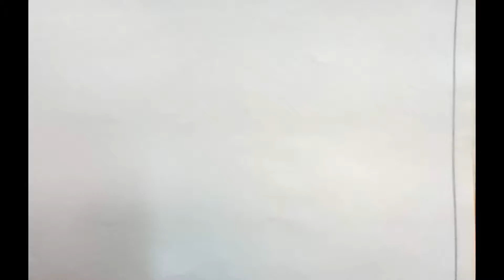#6 ROLLS ROYCE | PEN SKETCH | HOW TO DRAW SIMPLE SKETCH OF ROLLS ROYCE STEP BY STEP EASY METHOD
Please Watch Another videos
AUTOCAD TUTORIAL VIDEOS